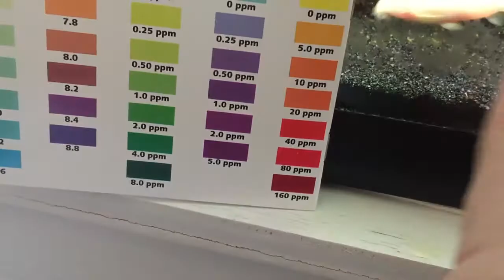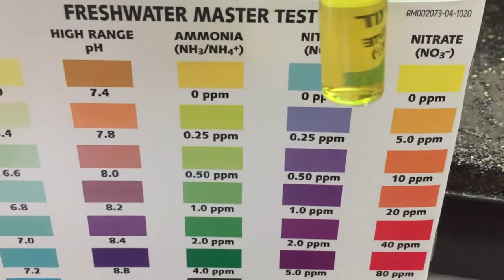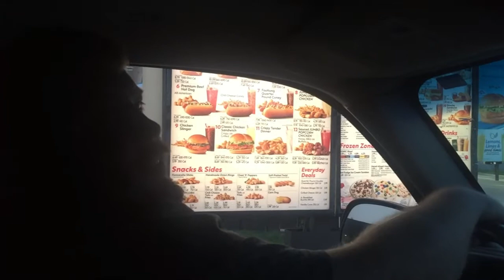Simpkins Family vlog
Robbie's 4th birthday, house updates, pet care , and cleaning